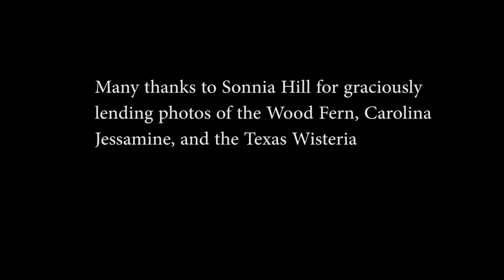Groundcovers and Vines NLCP3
Groundcovers and Vines portion of the virtual plant walk for the Native Plant Society of Texas Native Landscape Certification Program (NLCP) Level 3 class , October 31st, 2020